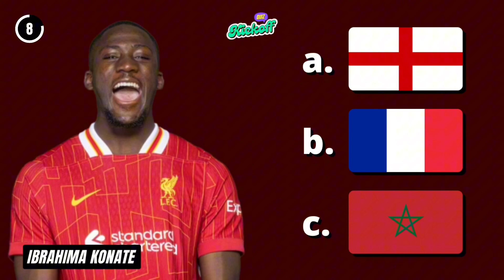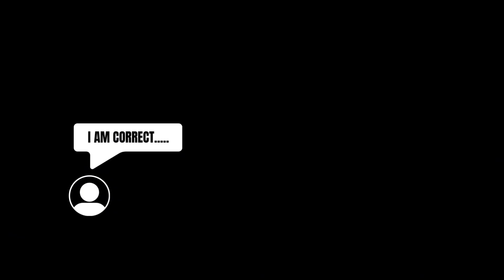GUESS THE COUNTRIES OF LIVERPOOL PLAYERS FOR THE 2024/2025 SEASON - FOOTBALL QUIZ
WELCOME BACK TO KICKOFF QUIZ!

🚨 Are you a true football fan? Test your knowledge with this fun football quiz!

🚨 Don’t forget to share your score in the comments! How many questions did you get right?

 • Alisson Becker
 • Joe Gomez
 • Virgil van Dijk
 • Ibrahima Konaté
 • Andy Robertson
 • Luis Díaz
 • Jarrell Quansah
 • Conor Bradley
 • Caoimhín Kelleher
 • Kostas Tsimikas
 • Diogo Jota
 • Curtis Jones
 • Wataru Endo
 • Federico Chiesa
 • Vitezslav Jaros
 • Dominik Szoboszlai
 • Mohamed Salah
 • Trent Alexander Arnold
 • Ryan Gravenberch
 • Tyler Morton
 • Darwin Núñez
 • Alexis Mac Allister
 • Cody Gakpo
 • Harvey Elliot
 • Arne Slot

🖼️ LiverpoolWebsite

🔊 Elevenlabs.io

Some of the content featured on this channel may be copyrighted by third parties. We use such content in good faith for educational, critique, commentary, research, or other similar purposes, which are permitted under the principles of Fair Use as outlined in applicable copyright laws.
If you are the copyright owner of any content used and believe it does not comply with Fair Use, please contact us immediately, and we will review and address your concerns promptly.